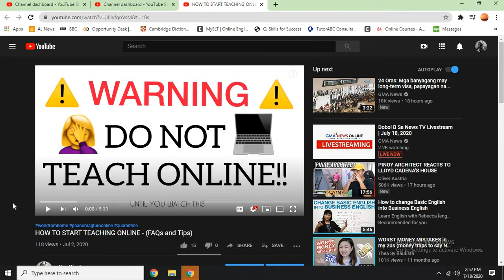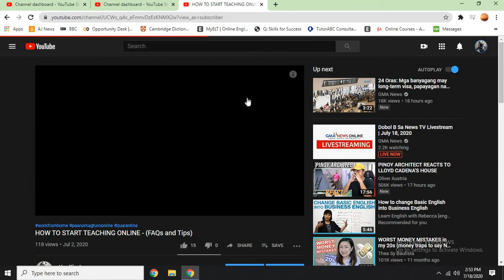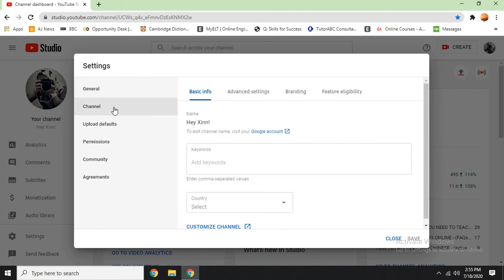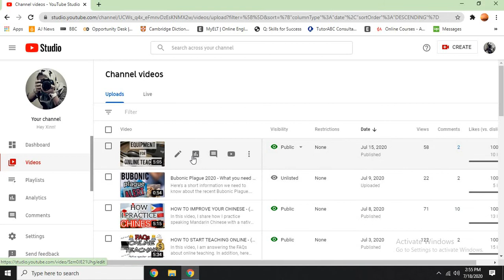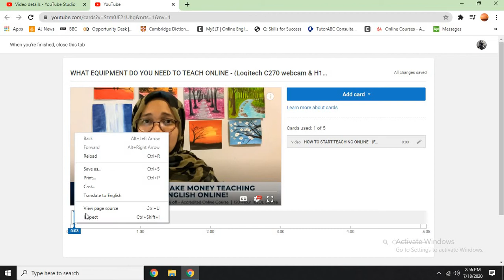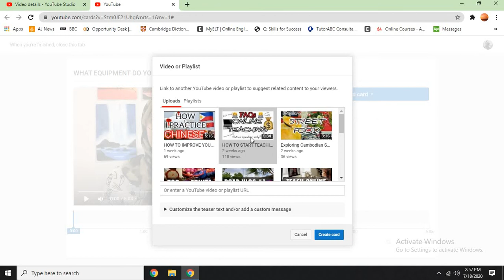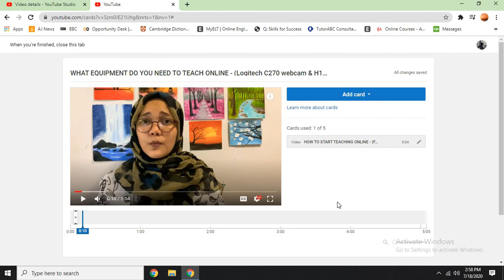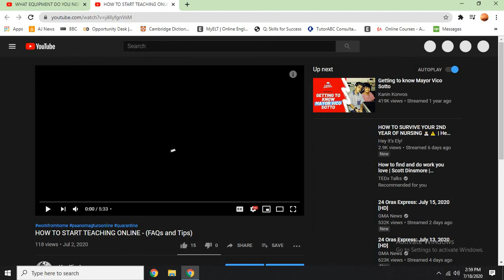How to add clickable links on your YT videos (English Tutorial)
In this video I shared how to add clickable/suggested links on your own youtube videos.

YTC: Hey Xinn